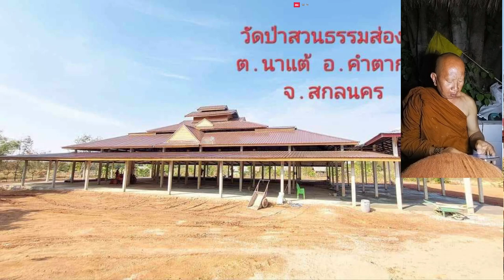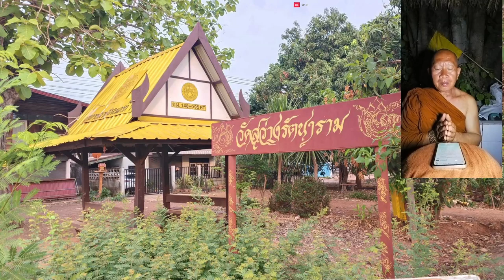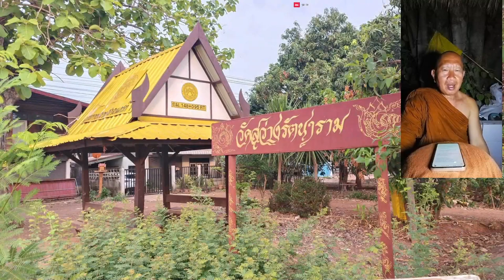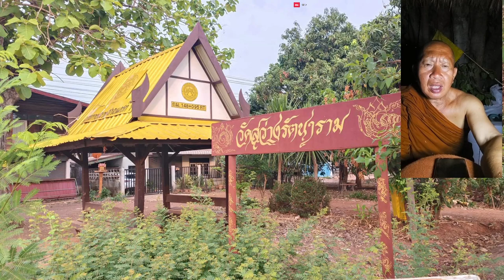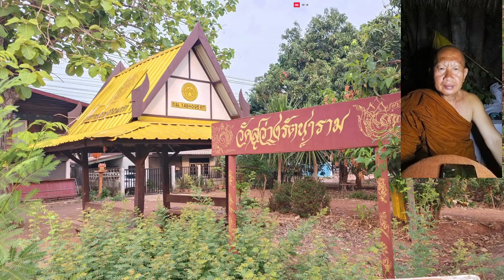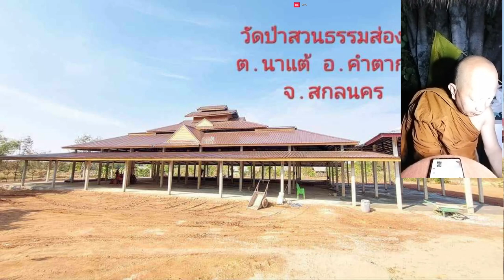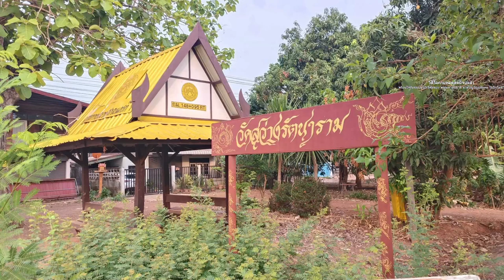๐๙ พ.ค.๖๗(พฤ.)รายการ#สาระธรรมยามค่ำ เรื่อง โดย.พระมหาสมชาติ วัดบรรพตสถิต อ.เมือง -ช่วงที่ ๒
๐๙ พ.ค.๖๗(พฤ.)รายการ#สาระธรรมยามค่ำ เรื่อง โดย.พระมหาสมชาติ วัดบรรพตสถิต อ.เมือง -ช่วงที่ ๒